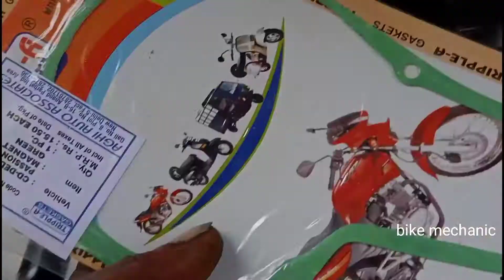Timing chain and magnet changing in passion pro|hero honda|bike mechanic